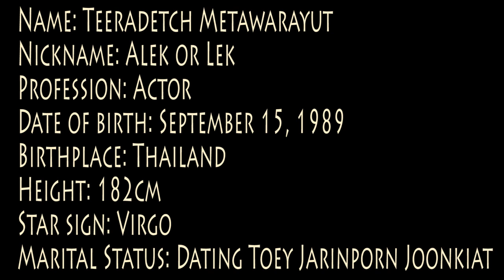HAPPY BIRTHDAY Teeradetch Metavarayuth !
TOP DRAMAS Alek Teeradetch Metavarayuth !